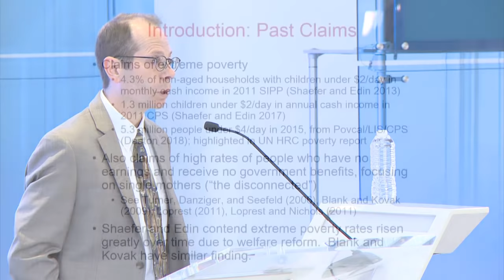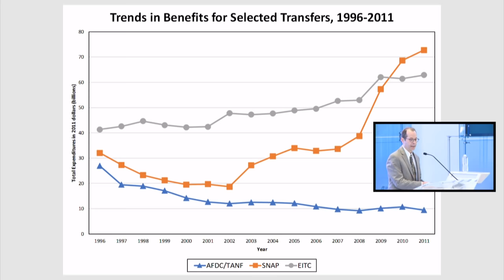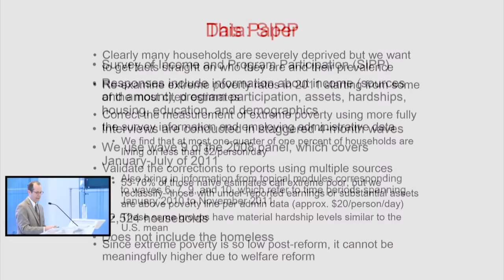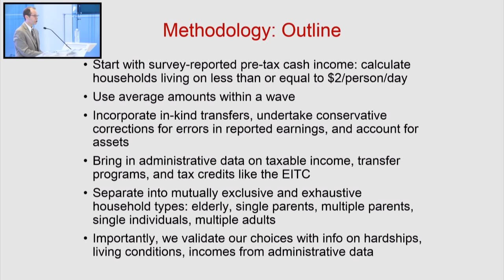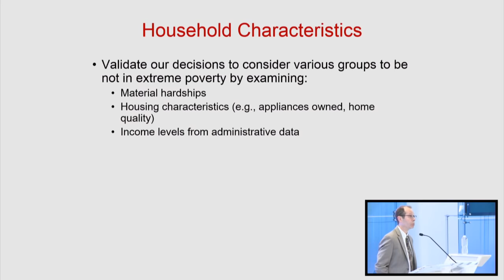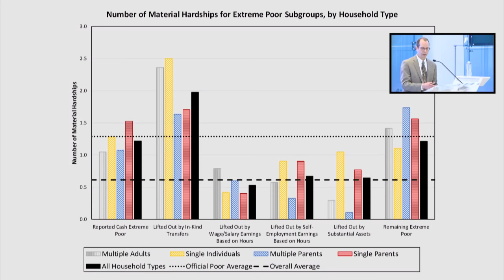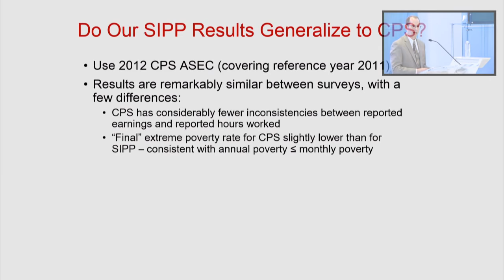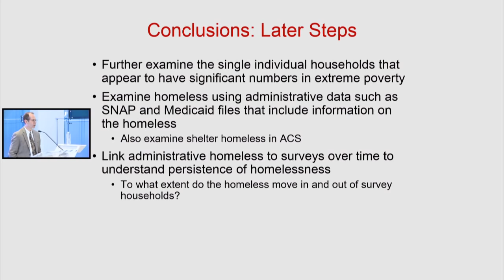Reexamining the data on extreme poverty | LIVE STREAM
Some poverty scholars have contended that millions of Americans live on just a few dollars per day. Others report that such extreme deprivation is exceedingly rare in the US. Reliable information on this topic is crucial for understanding how we can combat poverty in the US.
AEI’s Bruce Meyer has used survey, administrative, and tax data to discover new insights into extreme poverty, culminating in his new paper, “The Use and Misuse of Income Data and the Rarity of Extreme Poverty in the United States.”

Please join AEI as Dr. Meyer and a panel of experts discuss Dr. Meyer’s recent research on extreme poverty, how it interacts with the social safety net, and how it has been inaccurately estimated in the past.